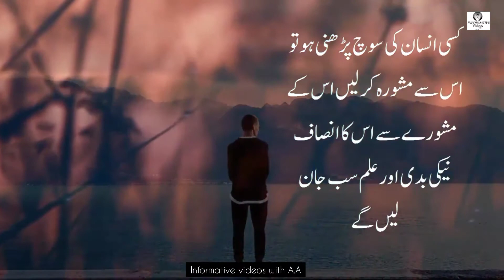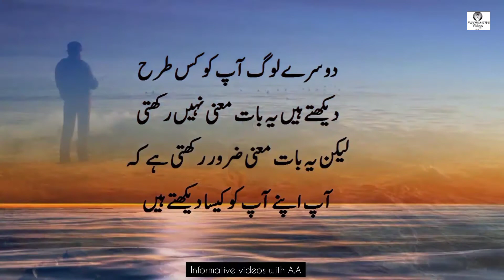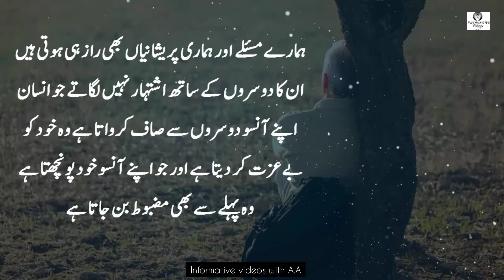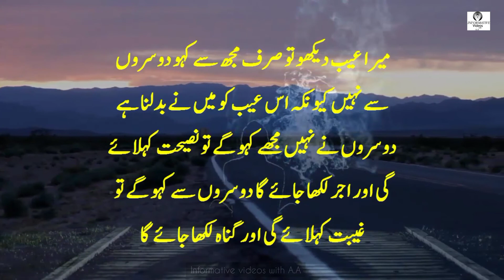Life is a Battle || inspirational Quotes in urdu ||Motivational video for success in life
Life is a Battle || life is the name of decisions ||Motivational video for success in life
best powerfull motivational video for success in life urdu with amina anees
urdu quotes about success and life || best motivational quotes in urdu